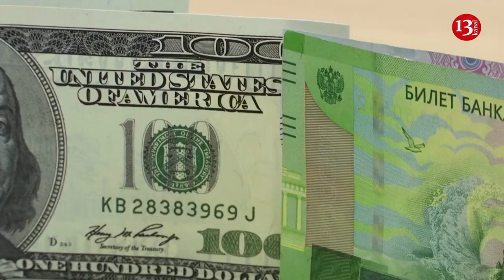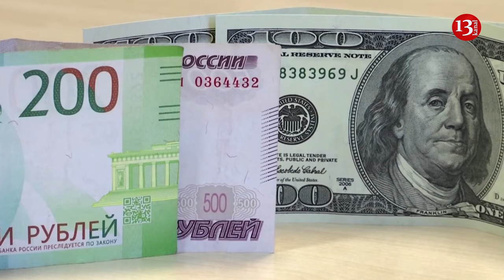Germany wants to arm Ukraine with Russian funds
Interest earned from Russian assets frozen by the EU should be spent on weapons for Ukraine, German Chancellor Olaf Scholz said.
The US and its allies seized around $300 billion in assets belonging to the Russian central bank in February 2022, when the Ukraine conflict escalated. The EU has stopped short of confiscating the money outright, proposing instead to direct the interest to Kiev.
“It is important that we also agree that this money can be used for arms purchases not only in the EU, but for purchases worldwide,” Scholz told reporters in Riga, after a meeting with the governments of Lithuania, Latvia, and Estonia.
He endorsed a proposal by EU foreign policy commissioner Josep Borrell about how the money should be allocated. According to Borrell, around 90% of the interest should be spent on weapons for Ukraine through the ‘European Peace Facility’ program, while the rest would be allocated to EU budgets to support Kiev’s own military industry.
Germany and the three Baltic states want to see weapons production in the EU ramped up, Scholz added. The bloc and the US alike have struggled to meet Ukraine’s demands for arms and ammunition.
The US and its allies have pledged over $200 billion in military and financial aid to Kiev over the past two years, insisting that the conflict must be a “strategic defeat” for Moscow, even as they denied being directly involved in the hostilities.
Kiev has called on the West to confiscate all frozen Russian assets in order to help fund the conflict. The US and Canada have been supportive, but the EU has remained skeptical.
About 70% of all frozen Russian funds are held by Euroclear, the Belgium-based EU central securities depository. These assets generated an estimated €4.4 billion in interest income in 2023 alone. The after-tax revenue from the assets could reach as high as €20 billion by 2027, according to some estimates.
Moscow has denounced the freezing of the assets as “theft” and threatened a reciprocal response against the assets of EU-based individuals and companies within its jurisdiction